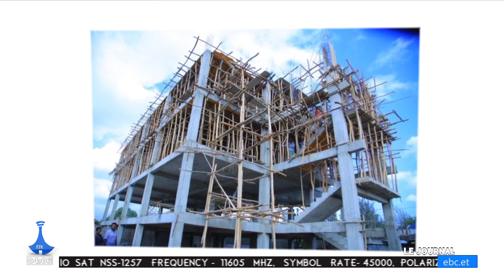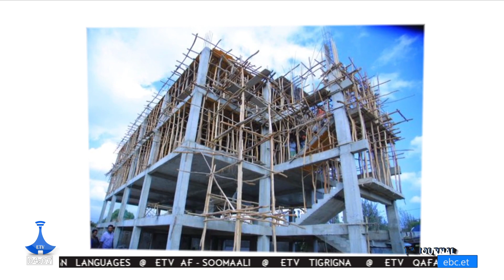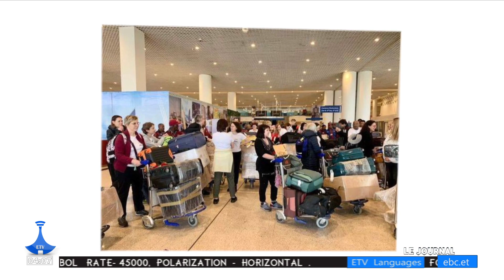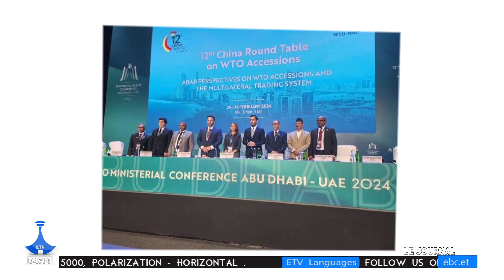Actualités en Français.....02/26/2024